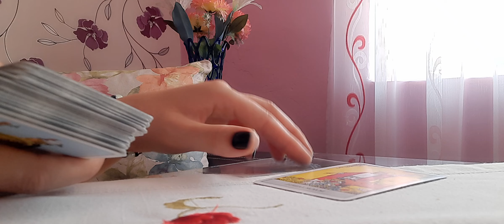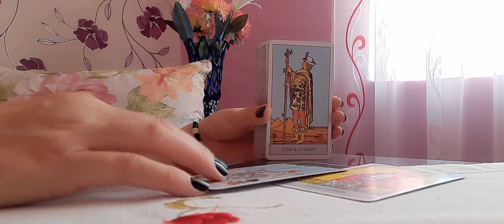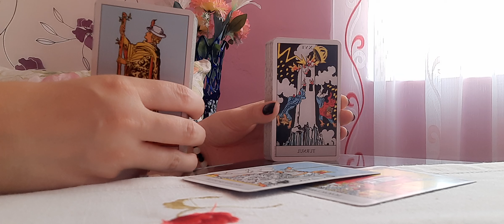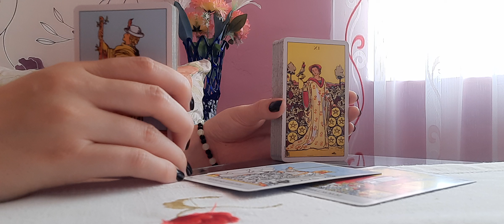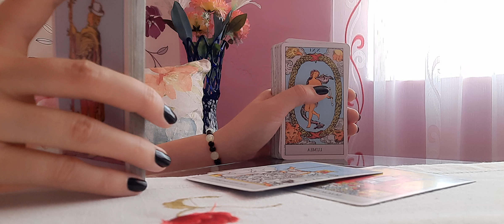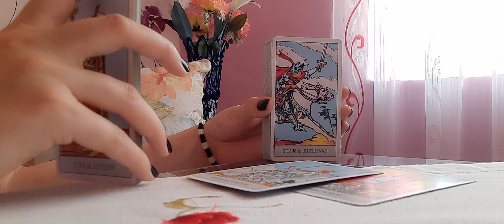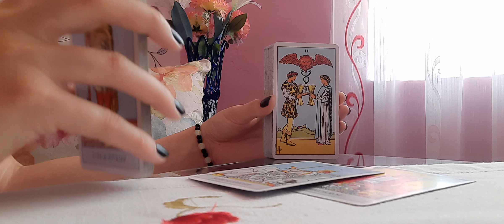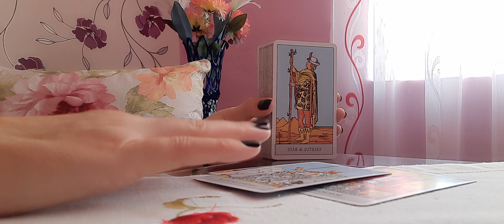Gemeni💜 Dragoste 💜August 2024💜